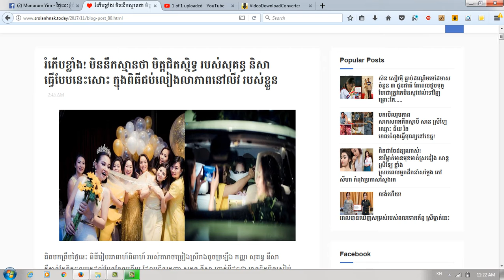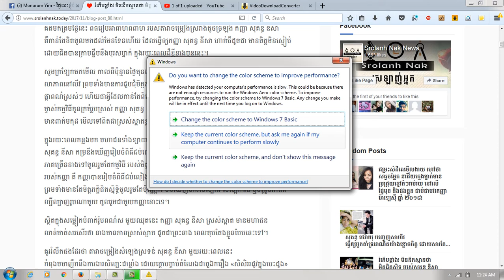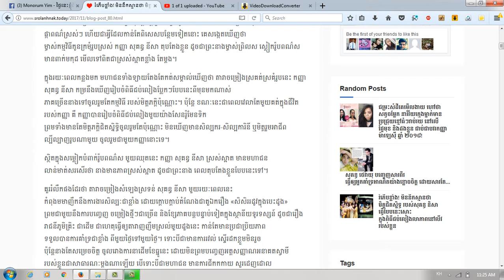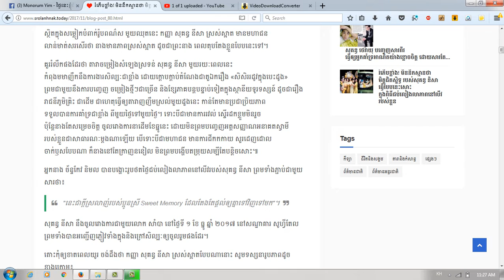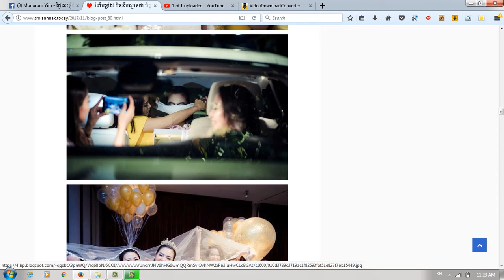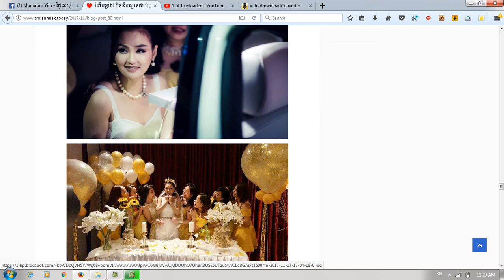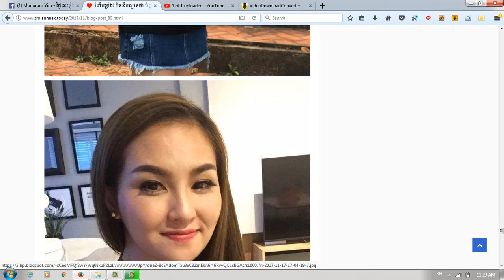ព័ត៌មានតារា(សុគន្ធ នីសារៀបចំពិធីលាភាពនៅលីវ)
Category
Entertainment
License